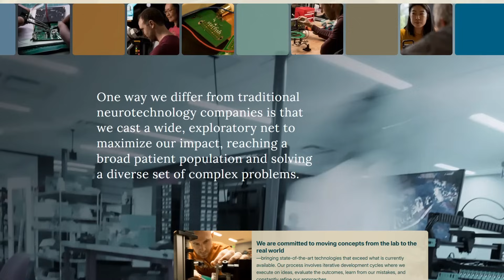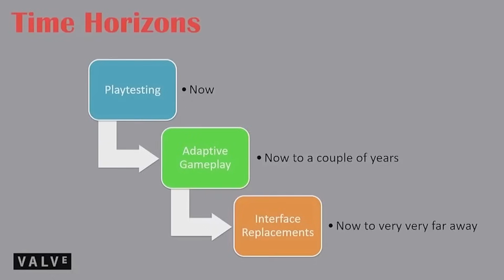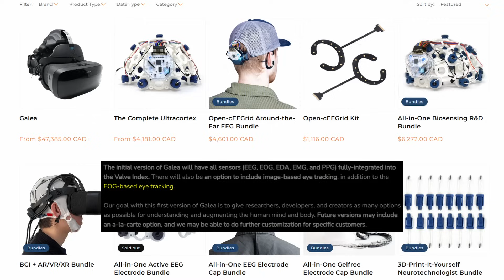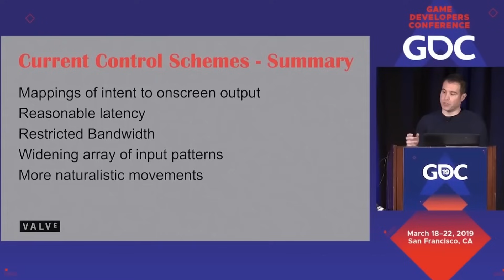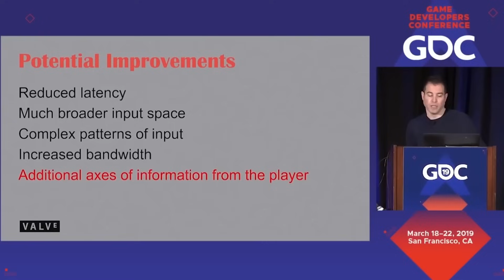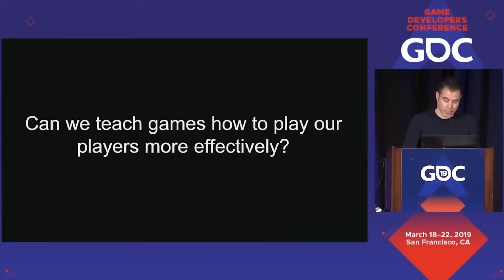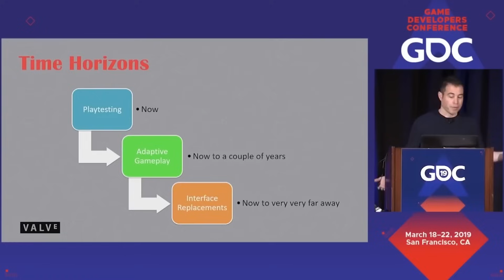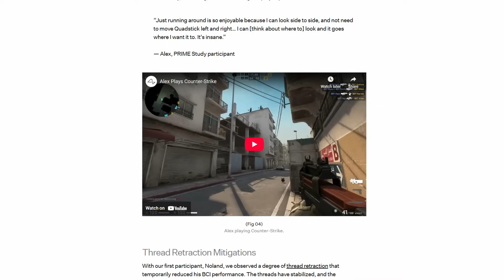Gabe Newell's Brain Chip Will Change Gaming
Gabe Newell's Brain Chip Will Change Science and Gaming

Discover the future of gaming and brain-computer interface (BCI) technology with Gabe Newell, Valve, and Starfish Neuroscience! In this video, we dive into the revolutionary new chip from Starfish Neuroscience, revealed on May 20, 2025, designed for ultra-low power brain implants. Learn how Valve is pushing BCI for immersive gaming experiences, from thought-controlled gameplay to adaptive game difficulty based on emotions. We cover Gabe Newell’s bold vision, including his IGN 2020 interview comparing BCI to “The Matrix,” and Valve’s work with OpenBCI on the Galea headset for VR gaming. Explore Starfish’s tiny, wireless chip for medical and scientific breakthroughs, its 32 connection spots, 16-channel processing, and potential to transform brain research. Curious about brain chips for gaming? We discuss Valve’s experiments, like the Alien Swarm project, and how Starfish’s tech could shape Valve’s future. Would you get a Gabe Newell brain chip for next-level gaming?